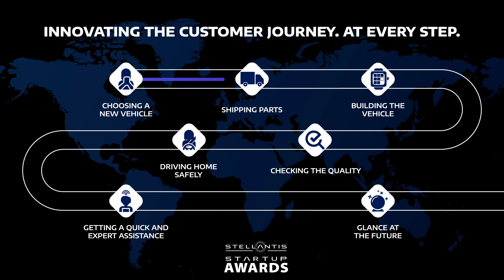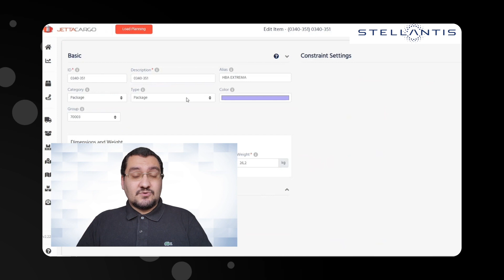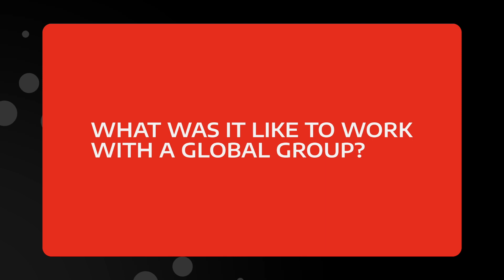Stellantis Startup Awards – Supply Chain: JettaCargo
Developed in Argentina and Brazil by JettaCargo, the software leverages ArtificialIntelligence to simulate the optimal loading of cargo on trucks and containers. It is currently automating Stellantis’ planning and composing of ground transportation, reducing the impact of CO2emissions and breakdown of goods in transport, while improving logistics and increasing cargo safety.